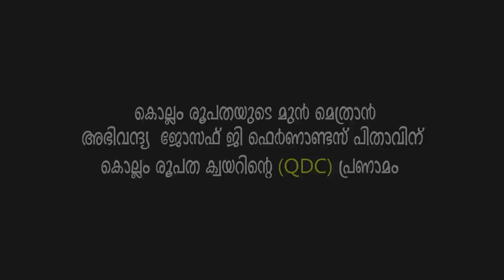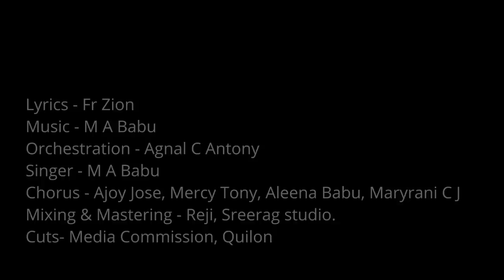A Tribute to Bishop Joseph G. Fernandez | പ്രണാമം വന്ദ്യ പിതാവേ...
A Tribute to Bishop Joseph G. Fernandez

Lyrics - Fr Zion
Orchestration - Agnal C Antony
Singer - M A Babu
Chorus - Ajoy Jose, Mercy Tony, Aleena Babu, Maryrani C J
Mixing & Mastering - Reji, Sreerag studio.
Cuts- Media Commission, Quilon